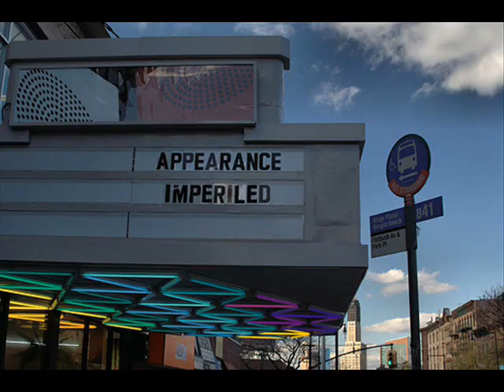Dubb brother's - Fascinating ( sims d mixed )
new edit version of Fascinating by The Dubb brother's